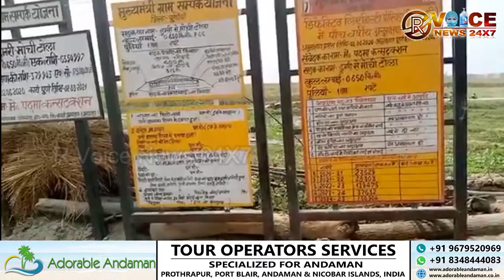ग्रामीण ने चक्का जाम एवं भूख हड़ताल